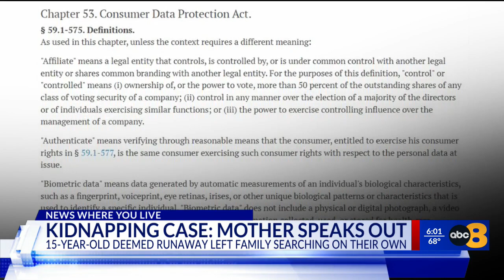Mother of runaway Chesterfield teen pushes for change in a Virginia Law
A Chesterfield County mother is advocating for changes to a Virginia law after her child went missing for three weeks in December.

On Dec. 5, 2023, 15-year-old Tabitha Sites went missing in the middle of the night outside of her home in North Chesterfield. The Chesterfield County Police Department deemed Tabitha Sites a runaway after evidence showed she destroyed her laptop and deleted her social media accounts.

At around 11:50 p.m. on Dec. 25, 2023, three weeks after Tabitha Sites was reported missing, her mother, Cora Sites, got her Christmas miracle.

"[Tabitha] called me, and then I was afraid to let her off the phone. So, I called the police and the police went and retrieved her," Cora Sites said.